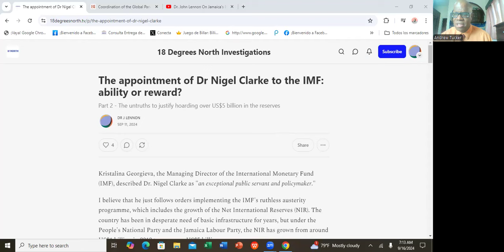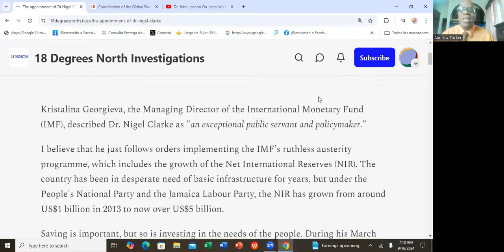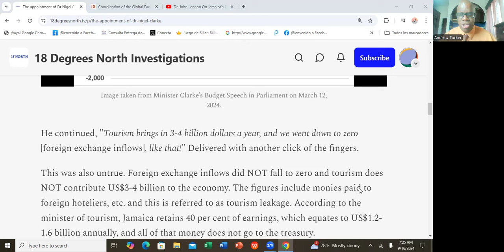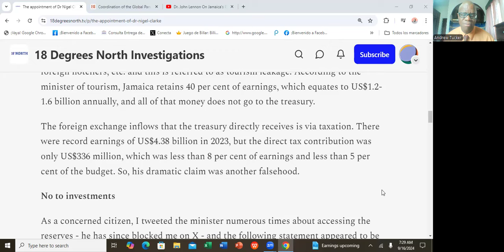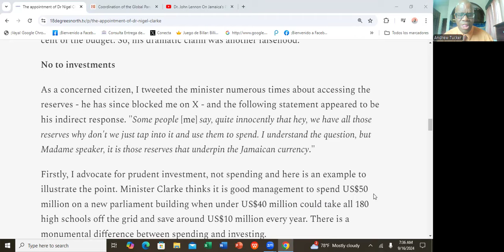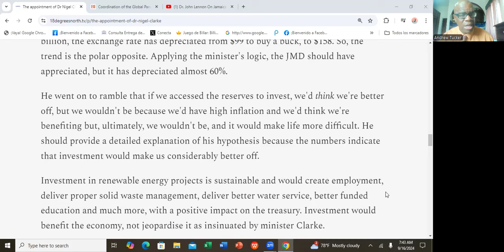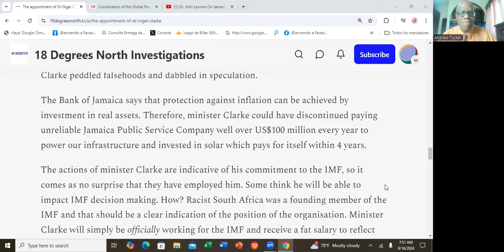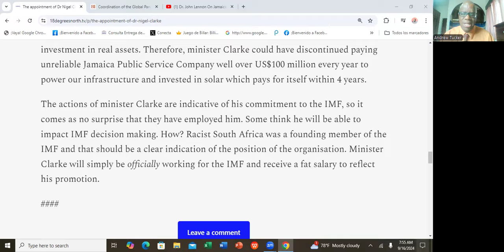HOW THE IMF KEEPS JAMAICA IN A DEBT TRAP@RuminationWithAndrew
Jamaica joined the IMF in 1963. Since then, we have been having a rocky relationship with said multilateral institution. Given our debt to GDP ratio, Jamaica signed off on a ruthless austerity program with the IMF. After having participated in this austerity with the IMF, how have we done economically? Let's delve into how the IMF keeps Jamaica in a debt trap.